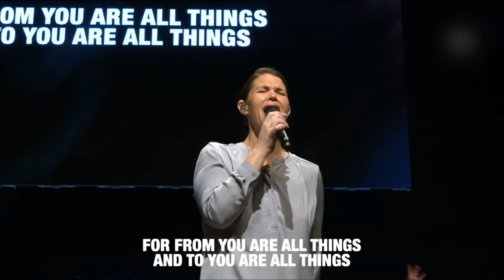Worthy of It All | POA Worship | Pentecostals of Alexandria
The Pentecostals of Alexandria (POA Worship) is located at 2817 Rapides Ave, Alexandria, LA 71301, USA
"Worthy of it All" was originally sung by David Brymer. The song "Worthy of it All" gained popularity through various worship teams and artists within the Christian music community such as Christ for the Nations Music, Bethany Wohrle, The Worship Initiative, and CeCe Winans
Songwriters: David Brymer, Ryan Hall, and Lydia Stanley

Verse

All the saints and angels
They bowed before Your throne
All the elders cast their crowns
Before the Lamb
Of God and sing

Chorus

You are worthy of it all
For from You are all things
And to You are all things

Refrain

Ohh ohh
Whoa ohh
Whoa ohh
Whoa ohh ohh

Verse

Chorus

Bridge

Day and night night and day
Let incense rise
Let incense rise
Let incense rise
Let incense rise

Chorus

Chorus